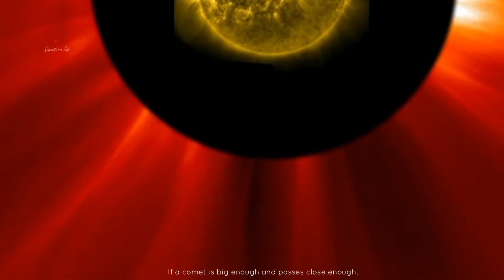IF A COMET HIT OUR SUN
Most comets that brush past the sun end their lives in a whimper. But according to new calculations, a big enough comet that plunges into the sun should go out with a bang.

Today, we will discuss about what will happen if a comet hit our Sun?

 About Us:-